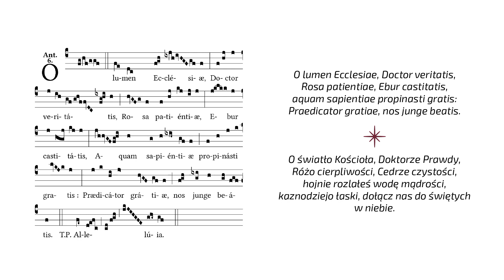Antyfona "O Lumen" do św. Dominika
Śpiewa o. Tomasz Rojek OP.

O lumen Ecclesiae, Doctor veritatis,
Rosa patientiae, Ebur castitatis,
aquam sapientiae propinasti gratis:
Praedicator gratiae, nos junge beatis.

Tłumaczenie:
O światło Kościoła, Doktorze Prawdy,
Różo cierpliwości, Cedrze czystości,
hojnie rozlałeś wodę mądrości,
kaznodziejo łaski, dołącz nas do świętych w niebie.

Nagranie powstało w sierpniu 2022 r.

Klasztor Dominikanów
ul. Dominikańska 15
35-077 Rzeszów